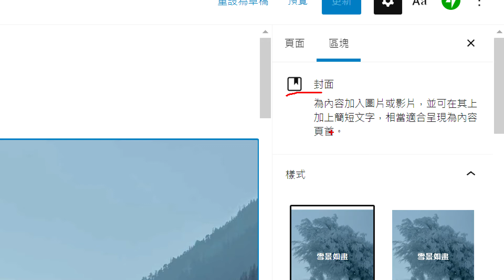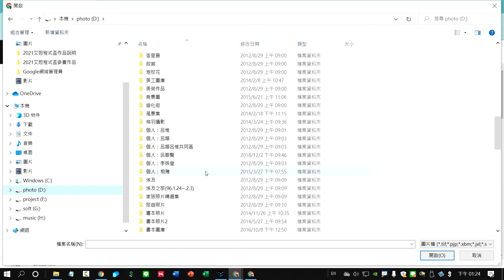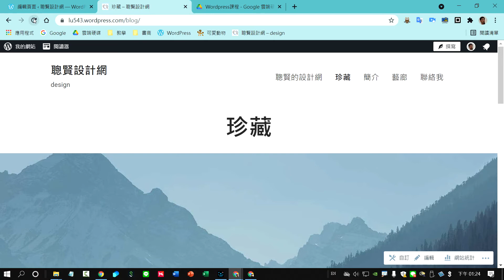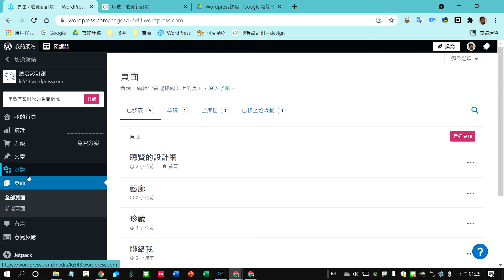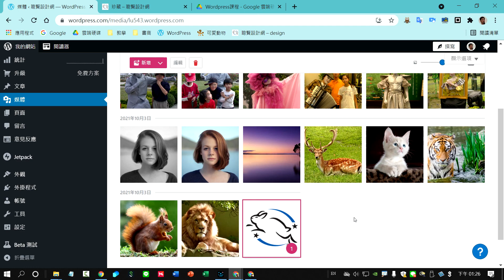Wordpress 46圖形Slideshow展示